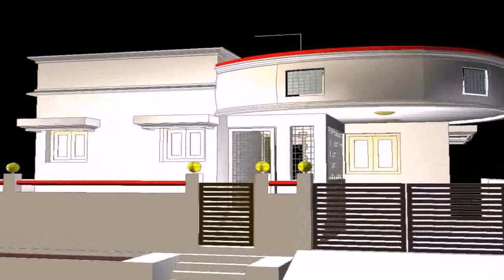India House Front Elevation Photo Gallery (see description)